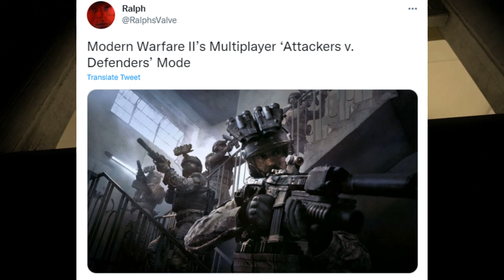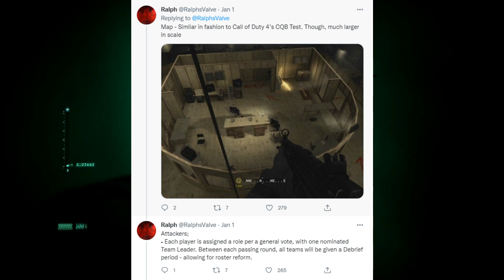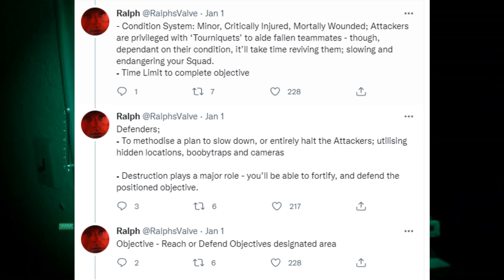Modern Warfare II`s New Multiplayer Mode - Call Of Duty Modern Warfare II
RalphsValve over on twitter has highlighted a new multiplayer mode that may be coming to Modern Warfare II with this years release. If true this may be an attempt to overhaul some of the code MP modes and offer a new type of tactical competitive team based mode which will take the MP to the next level.

Multiplayer has been flat for years now, this sounds like a big step in the right direction.